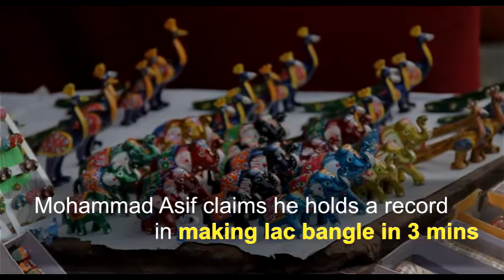The art of making lac bangles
Mohammad Asif claims he holds a record in making lac bangle in 3 mins